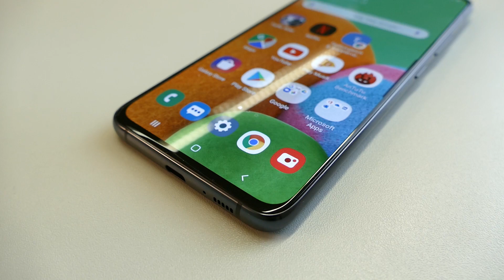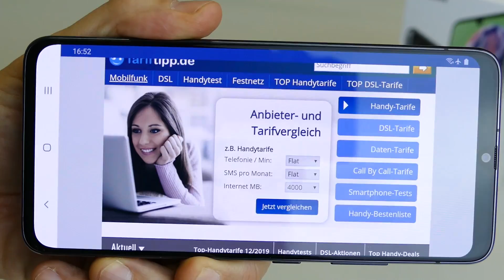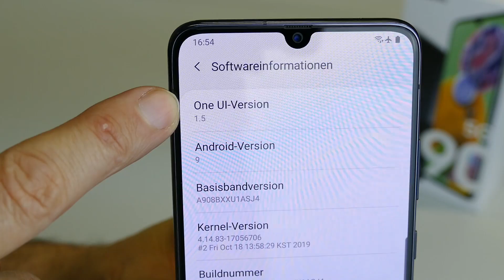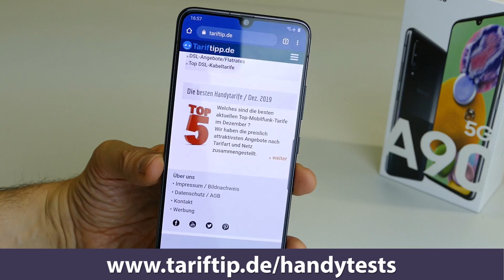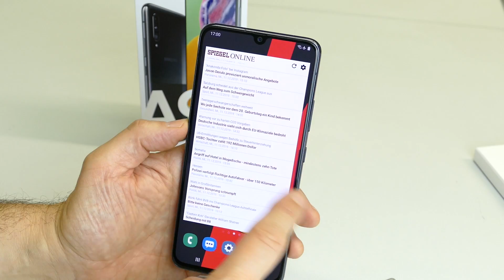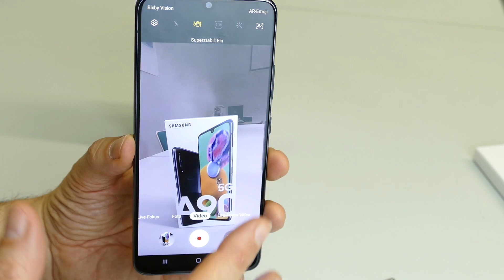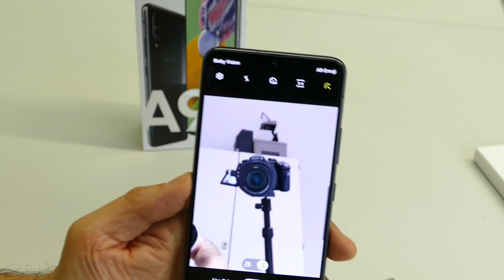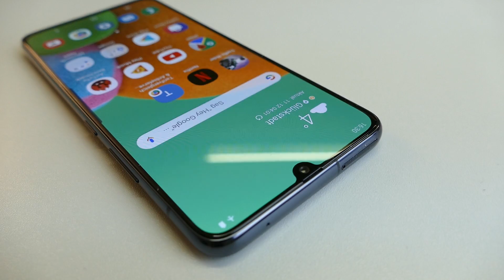Samsung Galaxy A90 5G | Test deutsch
Test des Samsung Galaxy A90 5G mit Stärken und Schwächen, Bedienung, Ausstattung, Beispielfotos etc. Samsung Galaxy A90 jetzt günstig bei Amazon

INHALT
01:45 Unboxing / Lieferumfang
03:05 Verarbeitung / Wertigkeit
03:44 Display / Auflösung / Helligkeit
04:30 Bedienung / Fingerabdrucksensor / OS
06:50 Ausstattung / Performance / Akku / Speicher
09:40 Kamera / Foto / Video / Testbilder / Testvideo
16:22 Fazit / Pro / Contra

Fragen zum Gerät (als Kommentar) werden gerne beantwortet.
Wenn Du das Video magst, dann klicke bitte auf "Mag ich".